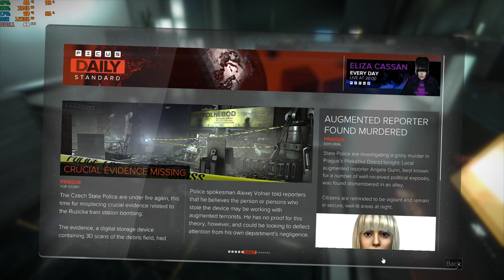deus ex mankind divided i5-12500h rtx 3050 ti 85w gddr6 2x8gb ddr4 part 9